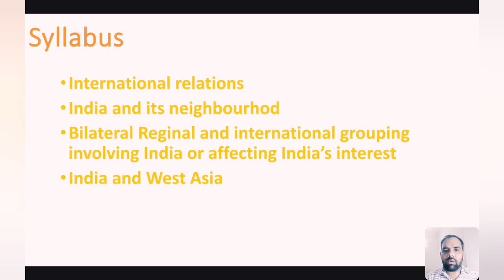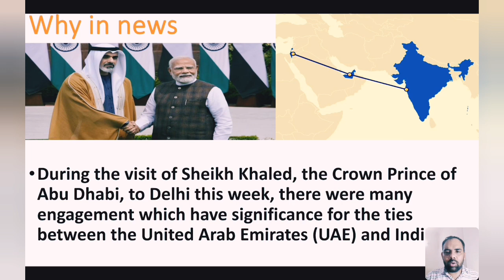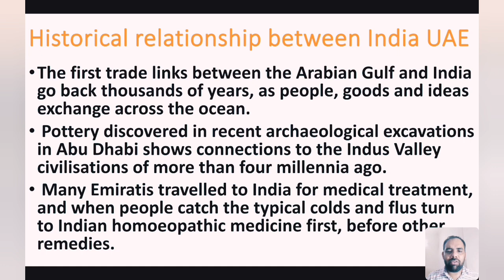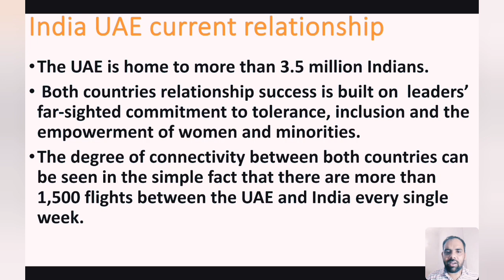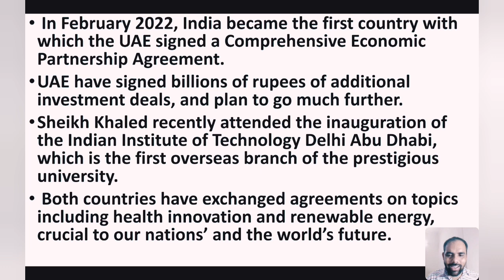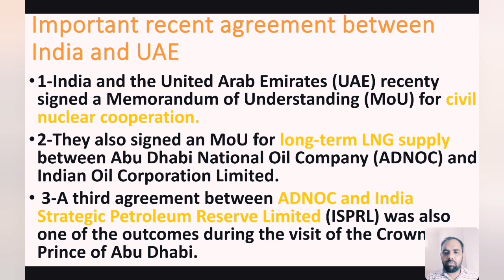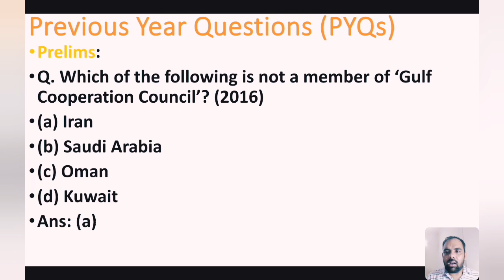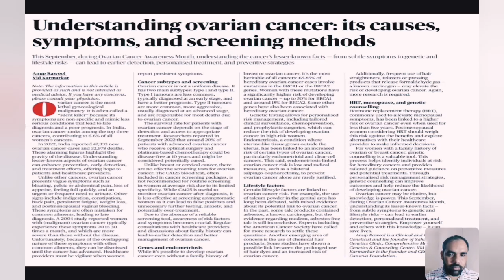India -UAE Relationship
@Recent Civil Nuclear Deal between India -UAE
@Historical relationship between India UAE
@India UAE current relationship
@Important recent agreement between India and UAE